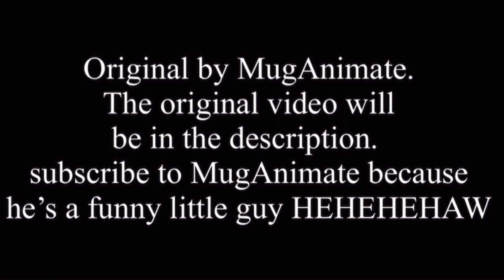Basically DOORS but I voiced all the characters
Spoki

Original creator (sub to him): @muganimate